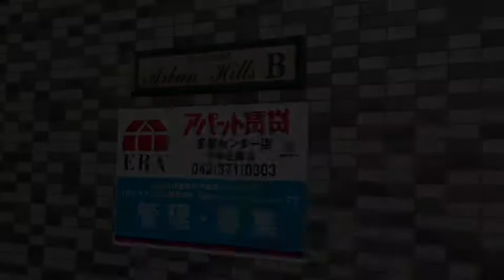アーバンヒルズ（京王堀之内駅）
★京王堀之内駅徒歩３分の好立地
外観タイル貼りのオシャレな賃貸マンションです♪
高速光インターネット無料！
☆ただいま、契約時初期費用15,000円（家財保険のみ）でご入居いただける「新生活応援キャンペーン」実施中です！！